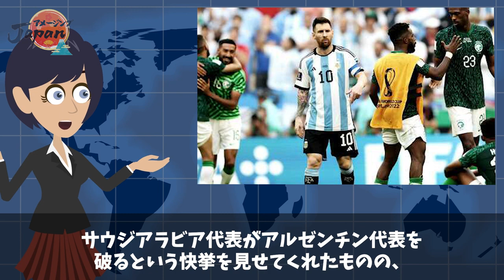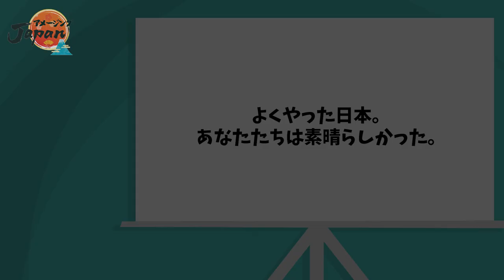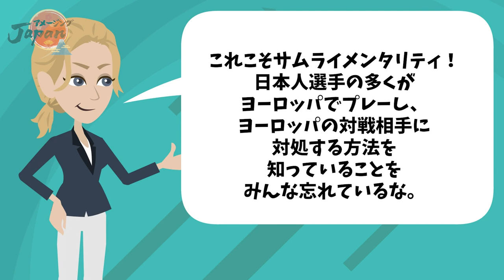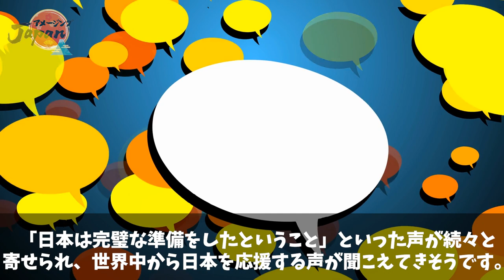【海外の反応】「信じられない…」カタールWカップで日本代表がドイツに歴史的勝利！海外から鳴り止まない絶賛の声が！【アメージングJAPAN】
ワールドカップ カタール大会が2022年11月21日に開催されましたね。

日本代表はスペイン、ドイツ、コスタリカといった強豪がひしめく組に入りました。

そんな中サッカー日本代表が、なんと優勝候補でもあるドイツに歴史的勝利をおさめたのです！

一体何が起きたのでしょうか？

■新チャンネル解説しました〜♪
【ゆっくり終末のK国】です。